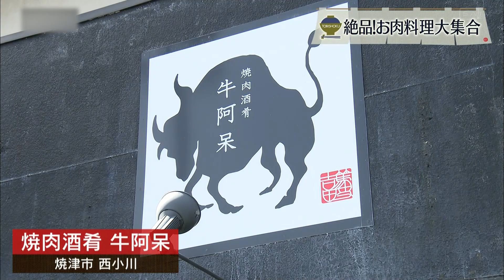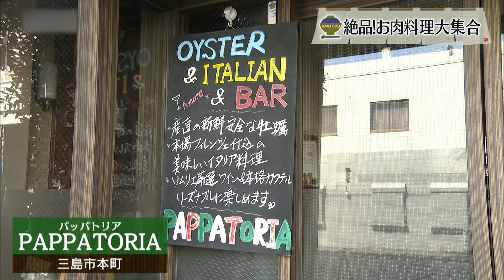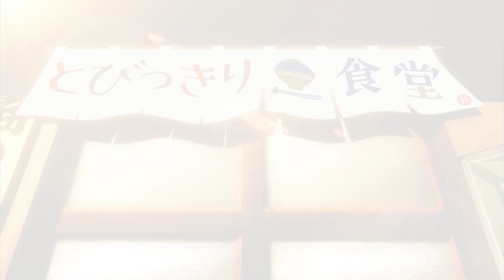【静岡グルメ】A４ランク以上黒毛和牛の本格焼肉＆極上の絶品肉料理と全国の厳選した牡蠣を堪能できる店【とびっきり食堂】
★0:00 焼肉酒肴 牛阿呆
住所：焼津市西小川2-10-19
定休日：水曜日
営業時間：17:30〜23:00(最終入店 22:00 L.O. 22:30)

★3:22 パッパトリア
住所：三島市本町12-15
定休日：日曜日
営業時間：11:30〜14:00(L.O. 13:30)
18:00〜22:00(L.O. 21:30)